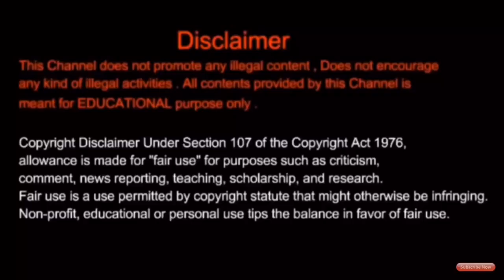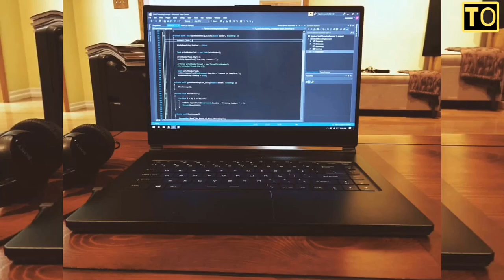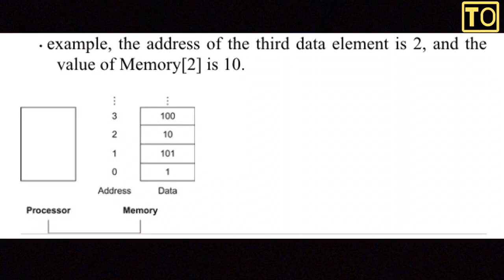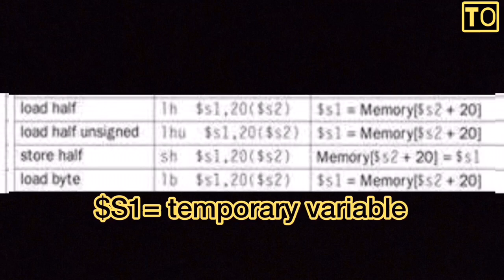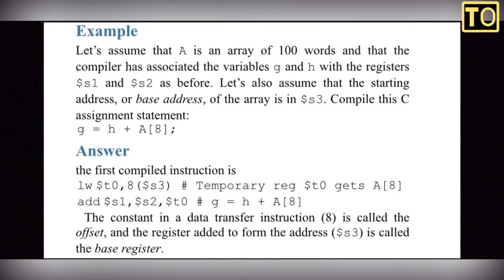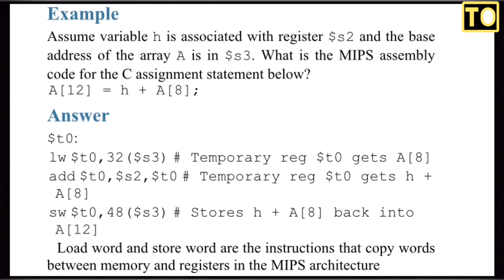Computer Architecture | #5 MIPS- Load And Store Word | Tamil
From this video you will be clear in understanding
The load and store word concept in MIPS.
If you have any clarification or doubts about this video

For more videos in Computer Architecture Keep